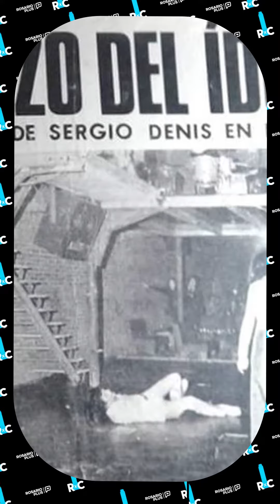La historia del túnel Arturo Illia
El comienzo de su historia se remonta al año 1876, cuando desde el Ferrocarril Central Argentino se trazaron planos para su construcción. Fue utilizado por los trenes de carga hasta 1968, cuando se cerró y se utilizó como depósito de vagones y taller. En la década de 1970 fue alquilado y se usó parte de su espacio como confitería bailable, conocida con el nombre de “Tunelmanía”, donde dejó una increíble anécdota con Sergio Denis.

En octubre de 1987 pasó a ser propiedad de la Municipalidad de Rosario y se abrió nuevamente como parte de la Avenida Arturo Humberto Illia, para ser lo que hoy conocemos.